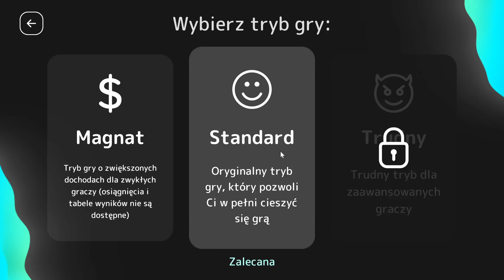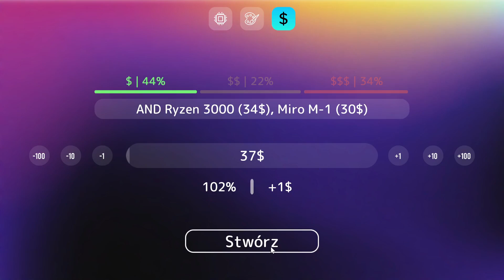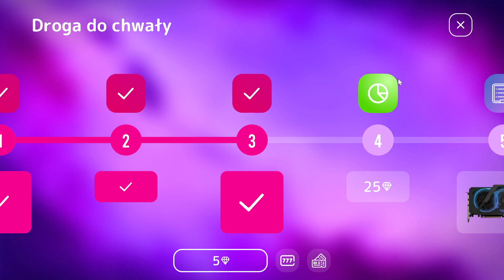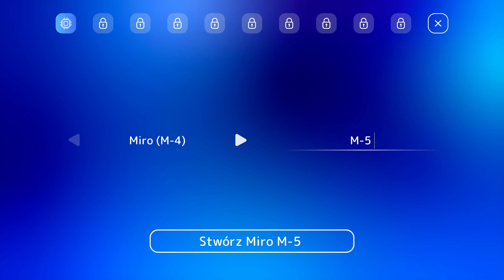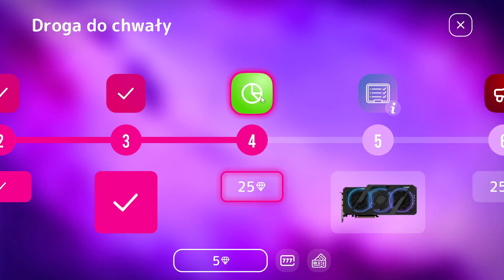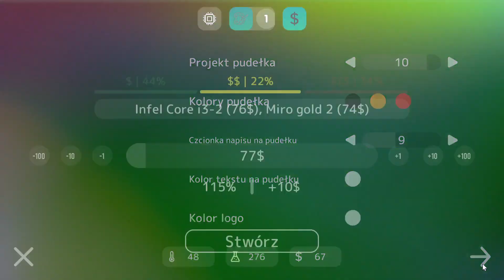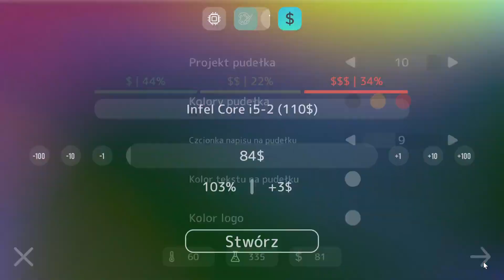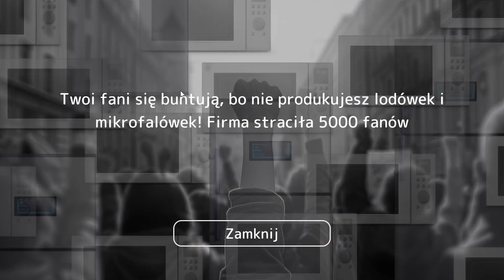PC Tycoon 2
Manage your computer company and develop your PC components, create your own laptop, monitor, develop an interactive operating system or build your PC. Research new technologies, improve your office and your factory, hire the best employees, buy other companies and build your computer empire!